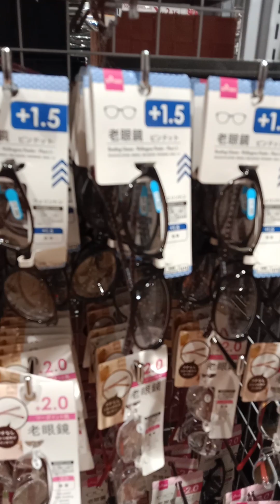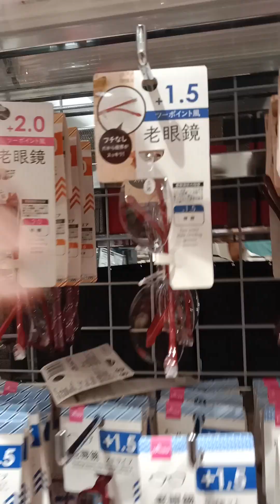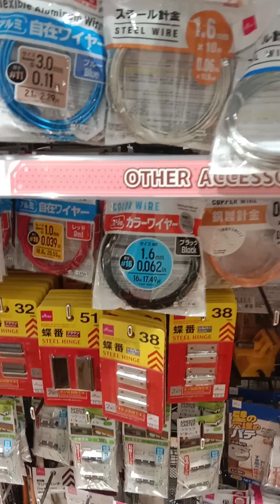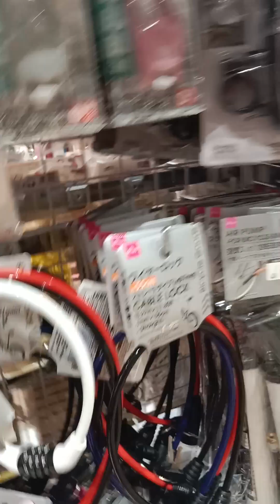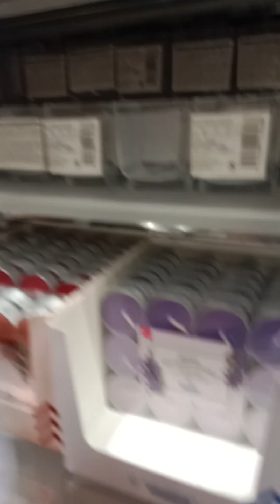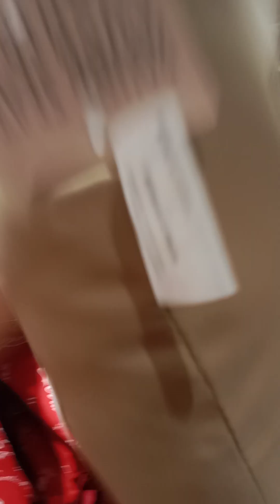at Japan daiso